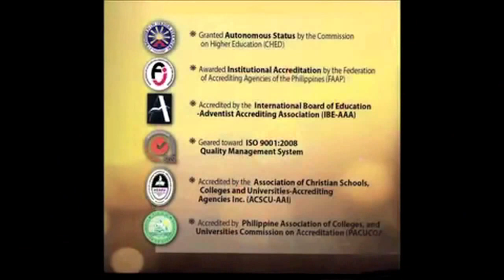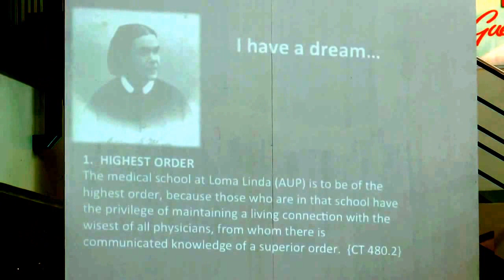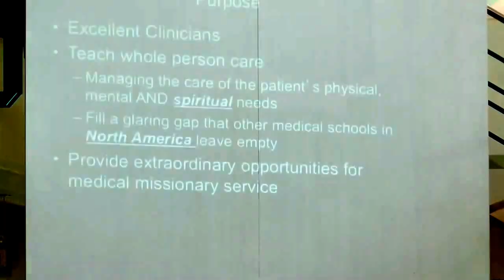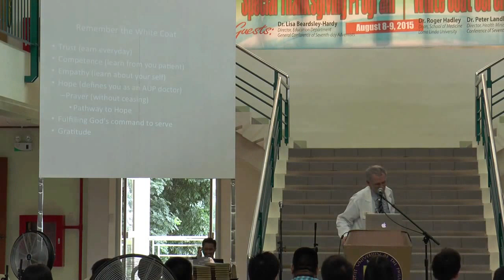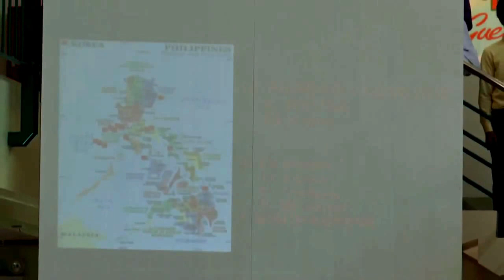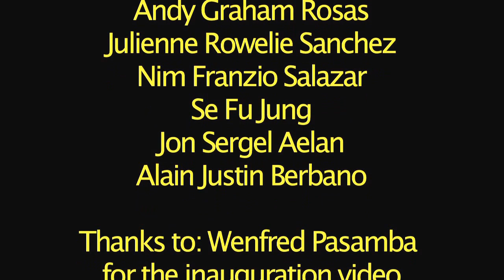AUP College of Medicine a Dream Come True (August 7-9, 2015)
Adventist University of the Philippines finally inaugurate its grand opening of it's College of Medicine August 7-9, 2015. A fulfillment of a long time dream of thirty years to open a school tor train physician not only in the modern science of medicine but also adding the Christlike dimension and life style medicine.